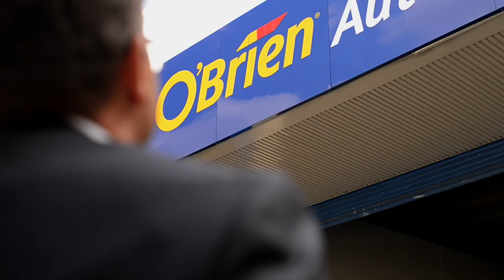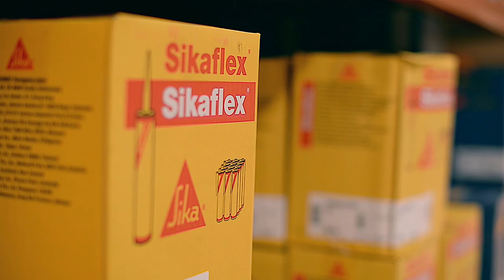The Sika Spirit - 40 Year Anniversary Video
2016 celebrated 40 years of Sika spirit in Australia. We have created a video to show you more about us, our customers and our team.

We are involved in many different market industries and our products show that we are of the highest standard and quality. We truly believe in our product and our people do too. Check this out and find out why.

One Brand. One Spirit.